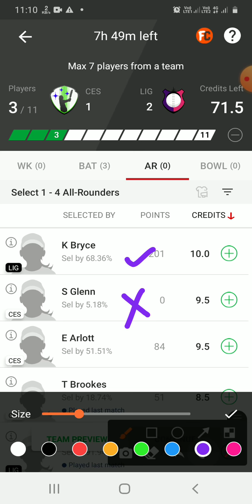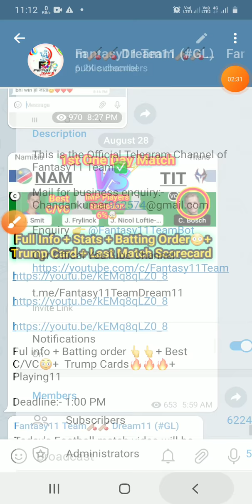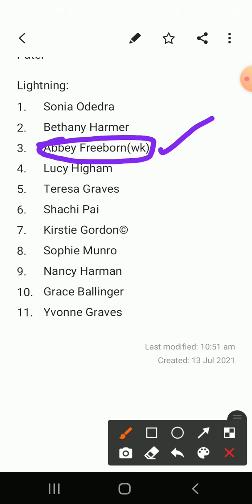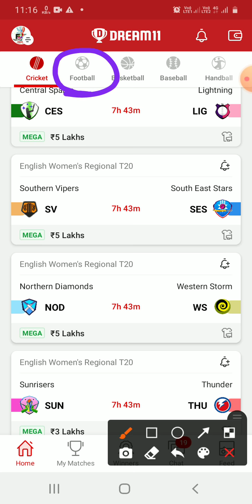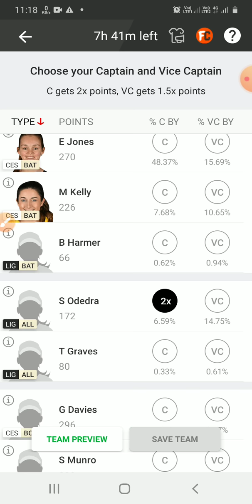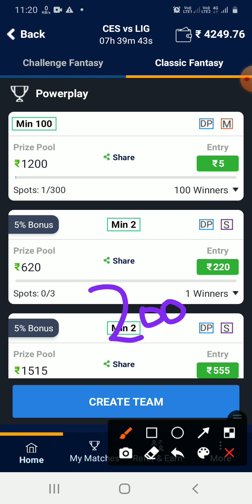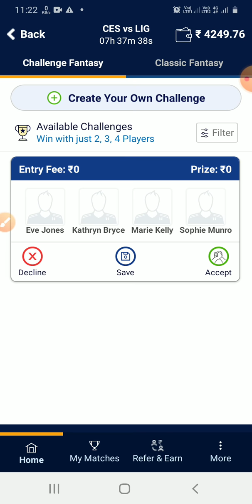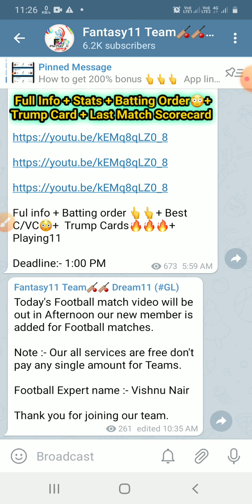CES vs LIG DREAM11 TEAM|| Central Sparks vs Lightning|| Ces vs Lig dream11 prediction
Central Sparks vs Lightning

Ces vs Lig dream11 Team
ces vs lig batting order
ces vs lig last match Scorecard
ces vs lig playing11
ces vs lig gl team
Today English women Religion T20
SVvsSES dream11 prediction
Sv vs Ses dream11 team
sv vs ses dream11 prediction
Southern Vipers vs South east Stars dream11 prediction
Nod vs Ws dream11 prediction
NODvsWS dream11 team
Northern Diamonds vs Western Storm dream11 prediction
Sun vs Thu dream11 prediction
Sunrisers vs Thunder women dream11 prediction
sun vs thu today match